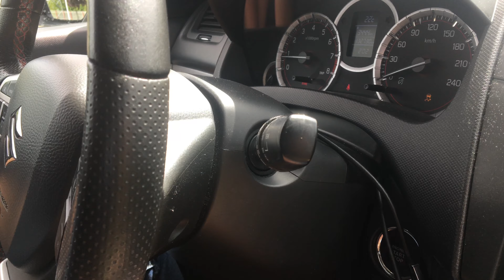Sundown audio sa12 750rms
-sub sundown sa12 750rms
-słupki audio system hx
- drzwi as helon